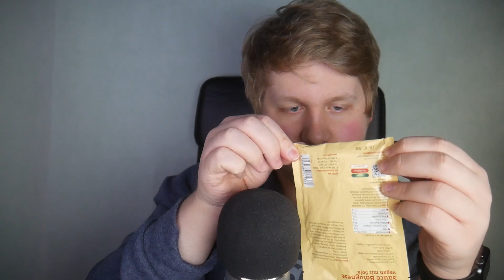ASMR | Entspannende Knistergeräusche für einen ruhigen Schlaf | DeutscheASMR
Für ASMR brauchst du
E-Mails für Firmen und Werbepartner:
Mein Equipment:
2. Kamera